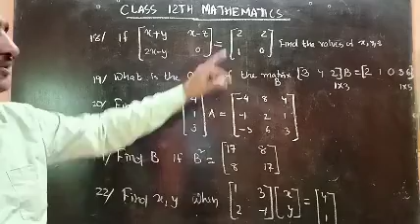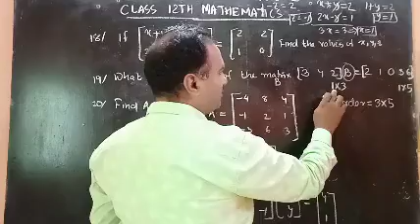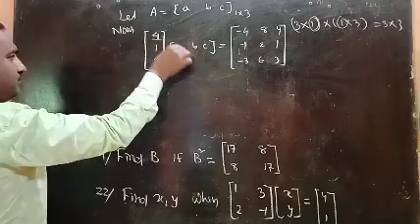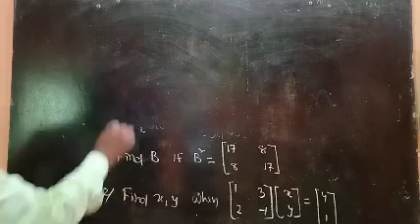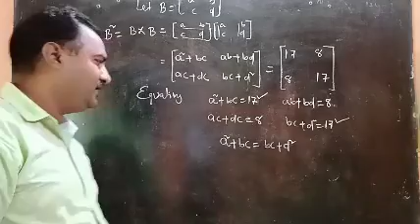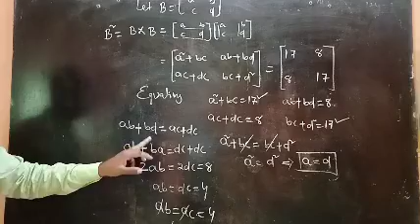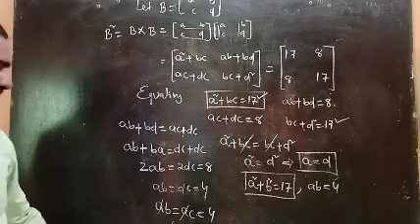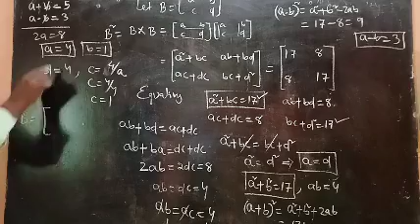Class 12th Mathematics MATRICES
Element of Mathematics Book Exercise